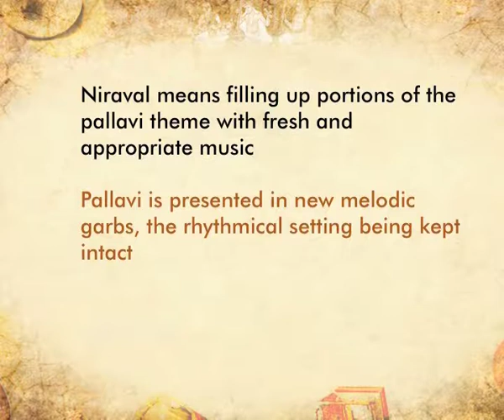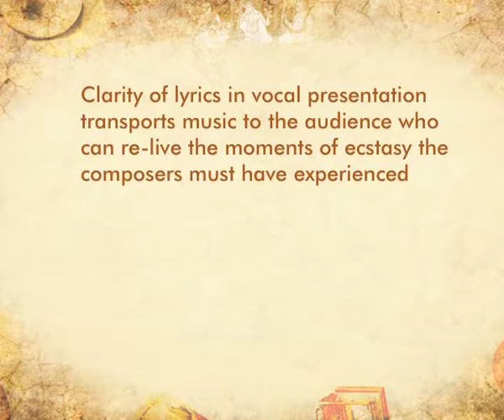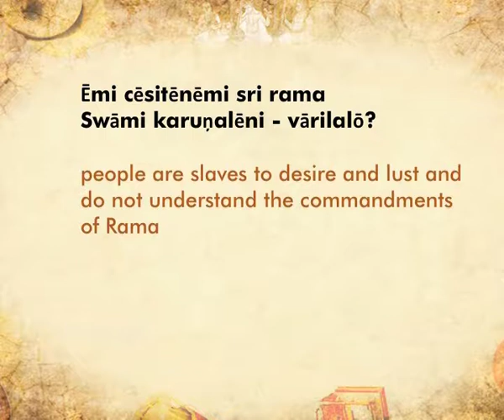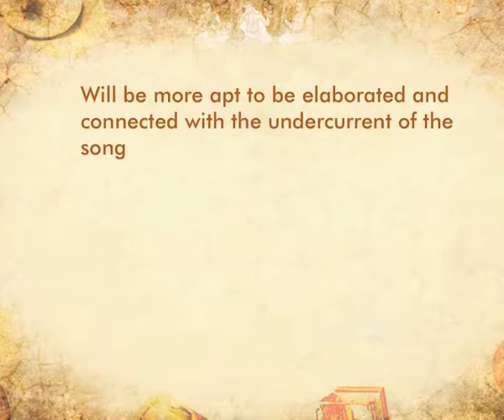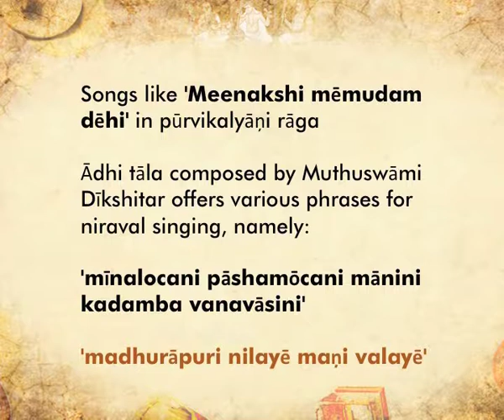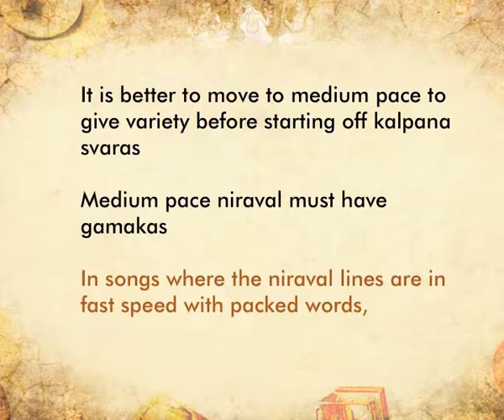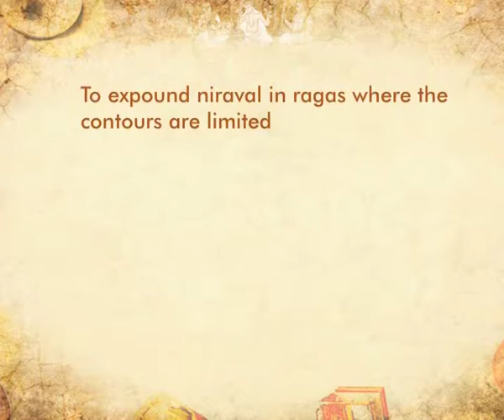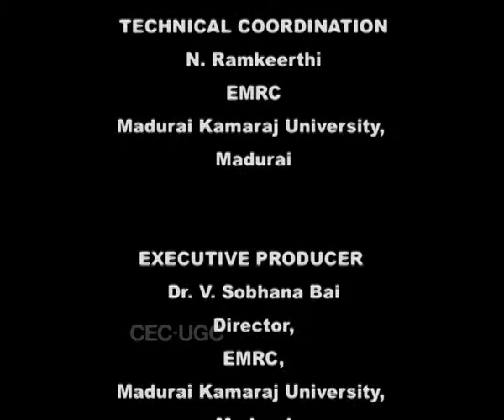Manōdharma Sangītam– III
Subject: Karnataki Music
Course Name: Raga Lakshana and Manodharma